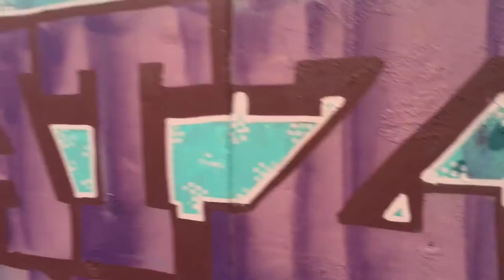Wat'z Going On?! Music & Rap Jam - WatzArt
Music & Rap feat. DAVID PE, EXPLIZIT, ROGER REKLESS, BOSHI SAN, MIC E and special guest TEECAIN !
Only 7.8.2016 also on Snapchat: ulrich1000